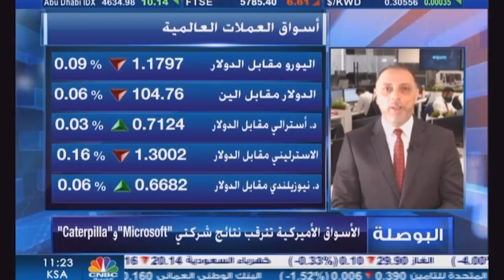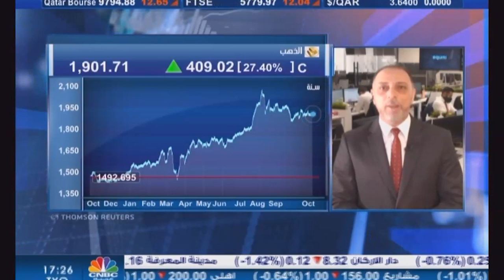التحليل اليومي للأسواق العالمية 27 أكتوبر 2020